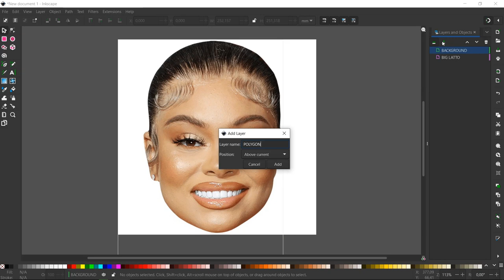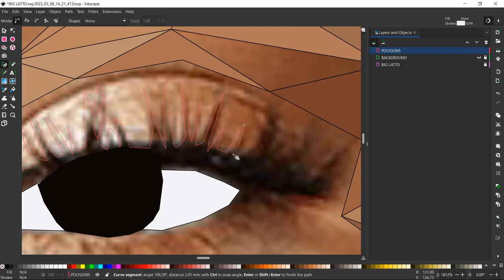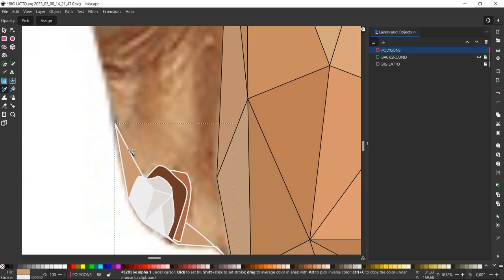Latto Low Poly Speed Art